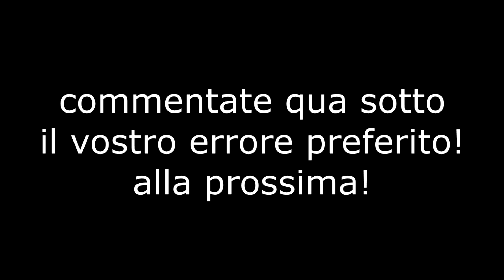Una Casa Per Sei e Barbie's Adventures - Dietro Le Quinte #9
Era da mesi che non pubblicavamo una compilation degli errori quindi eccola qui,la puntata col drama balza alla prossima settimana comunque,alla prossima!